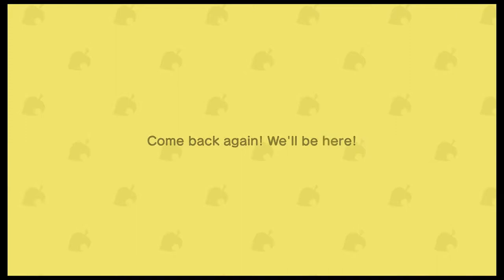STAY AWAY FROM WASPS! (Animal Crossing: New Horizons) [#2]